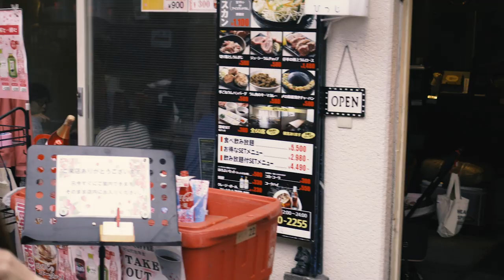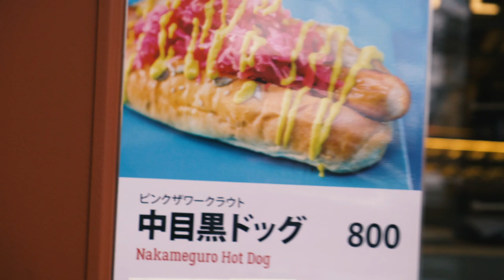Meet Tomo Koizumi: Inside the Fashion Designer’s Tokyo Life During Cherry Blossom Season | WWD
WWD visits game-changing fashion designer Tomo Koizumi’s studio in Tokyo – and also goes with him on a tour of his neighborhood.